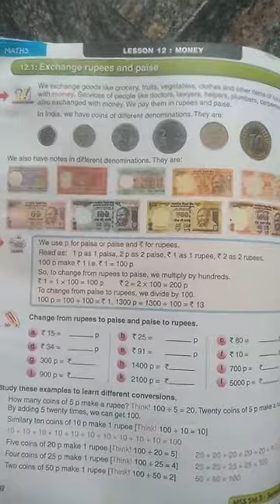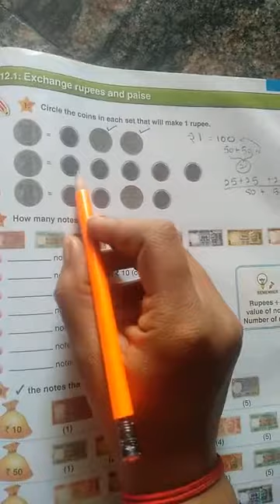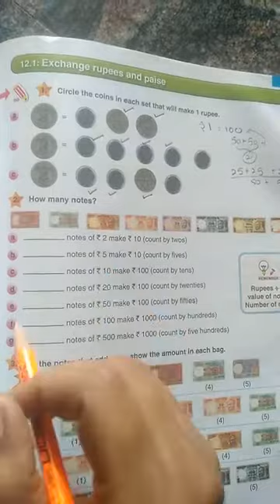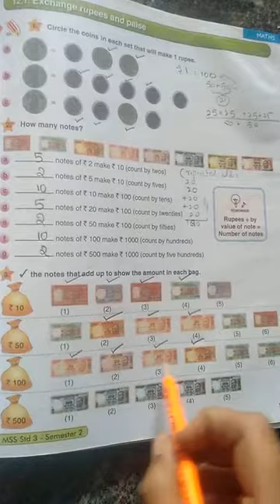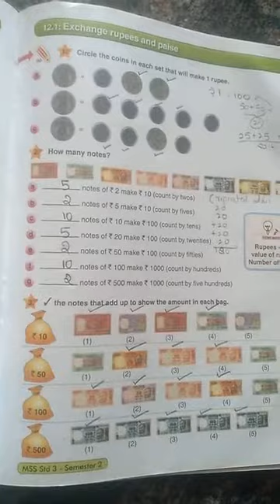CBSE Class 3 Mathematics ( Lesson:12 Money)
By Geeta